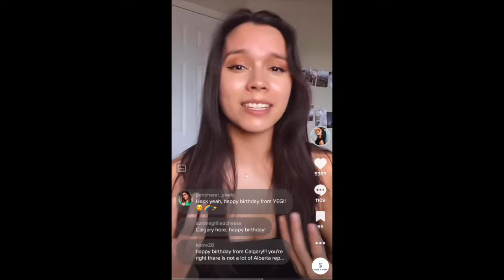Queer in Alberta - Storyhive Pitch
Here is a pitch for Telus Storyhive! I am a new creator and have much to learn, but I am excited for the opportunity to share something so important to me.